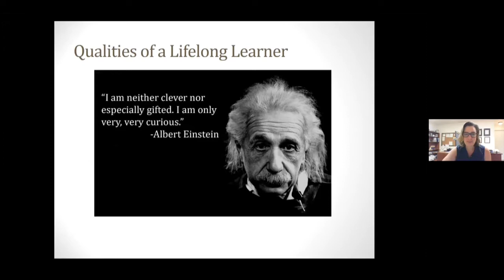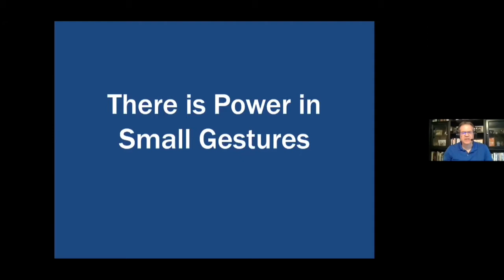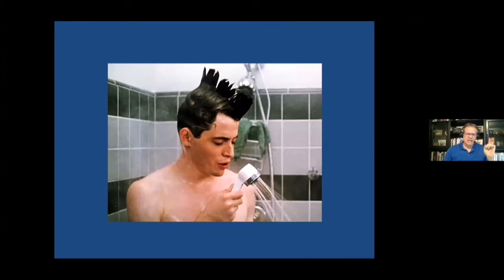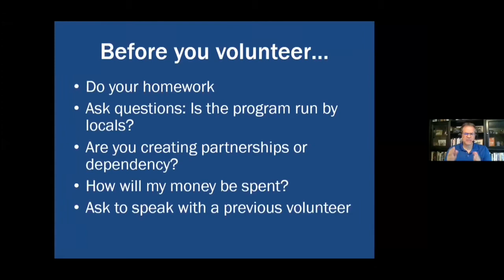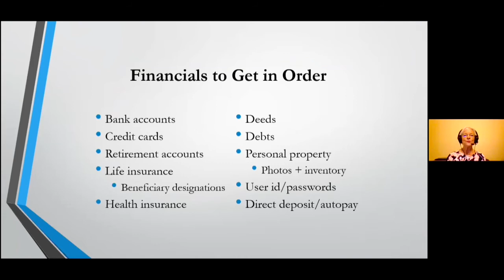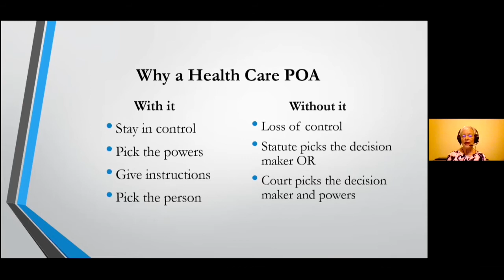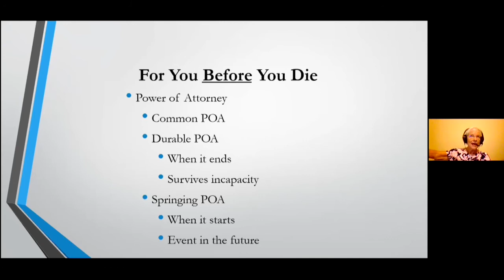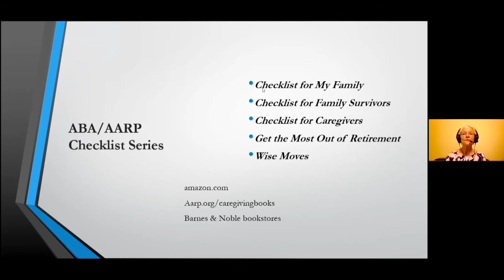3rd Annual Boomers & Beyond Academy Sept. 12, 2020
Event hosted by OLLI Mason and AARP. Guest Speakers : "Four Lessons About Life and Travel from a Global Volunteer" with Ken Budd & "Great Gift: Getting Your Legal House in Order" with Sally Balch Hurme.